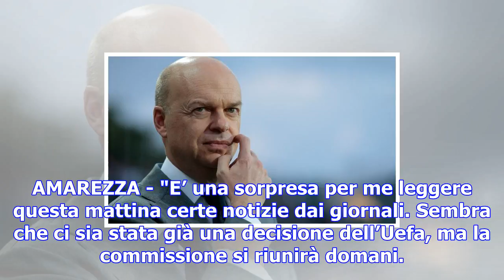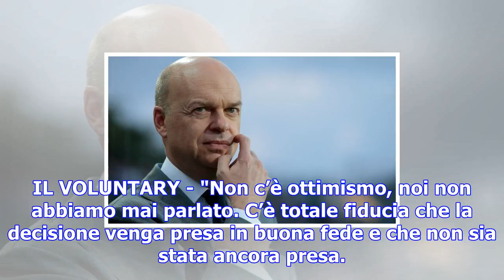Fassone: 'richieste impossibili dalla uefa, ma nessun funerale. mercato? due errori li abbiamo fatt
Fassone: 'richieste impossibili dalla uefa, ma nessun funerale. mercato? due errori li abbiamo fatti. gattuso...'
del 07 dicembre 2017 alle 11:00 di Daniele Longo, inviato in Lega calcio Presente in Lega Calcio per...